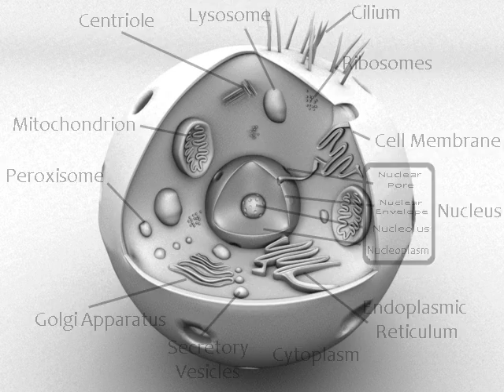Cell Render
this is a small project i had to make for biology class. really simple and easy.
used maya to model, mental ray to render using ambient occlusion, and maya software to render the wireframe. then overlayed the wireframe over the AO in photoshop and then composed in After Effects.

Song:
"lower your eyelids to die with the sun" - M83